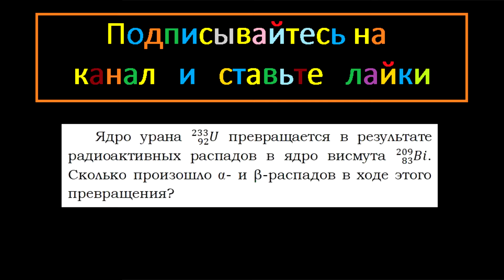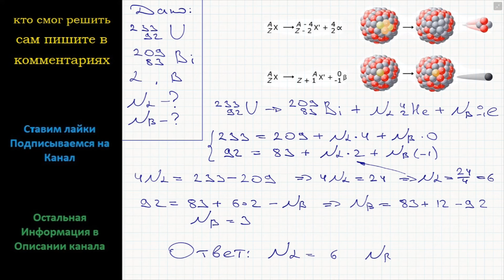Физика Ядро урана 233 92 U превращается в результате радиоактивных распадов в ядро висмута 209 83 Bi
Физика Ядро урана 233 92 U превращается в результате радиоактивных распадов в ядро висмута 209 83 Bi. Сколько произошло альфа и бета-распадов в ходе этого превращения?

Физика 9 АТОМНОЕ ЯДРО РАДИАКТИВНОСТЬ Подробное решение
Генденштейн 18,61